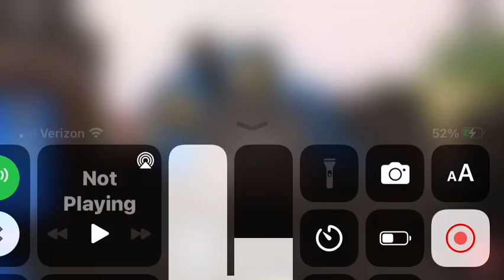Sodor nighttime infection Thomas’s failed escape